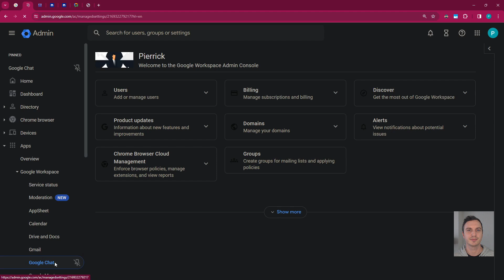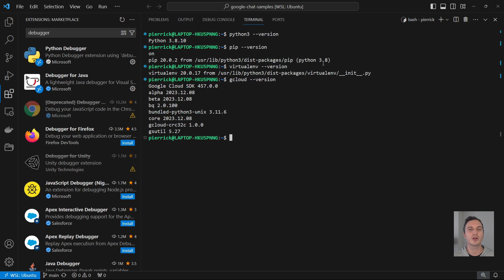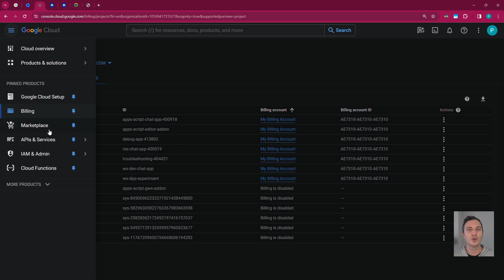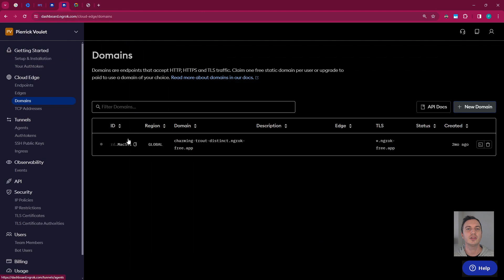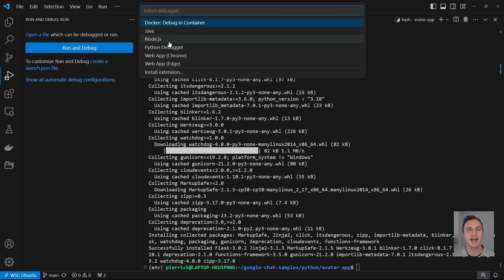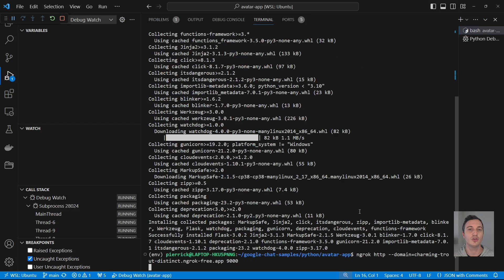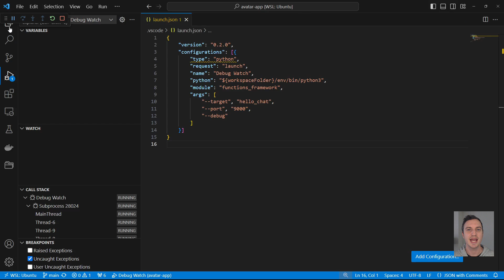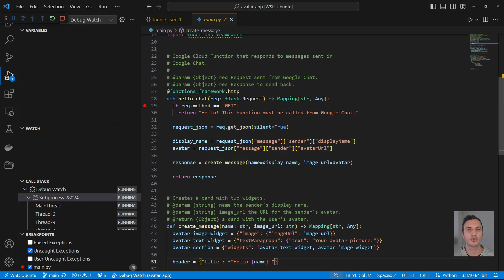Debugging Google Chat Apps running on Python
📣 IMPORTANT: You can now also build Google Chat apps as Google Workspace Add-ons!

In this video, you will learn how to debug a Google Chat app running on Python in a local environment.

00:00 Introduction
00:43 Context
01:57 Create the Google Chat app
05:02 Start the Google Chat app
06:18 Redirect the Google Chat app requests
07:07 Debug the Google Chat app
07:58 Edit the Google Chat app
08:42 Conclusion